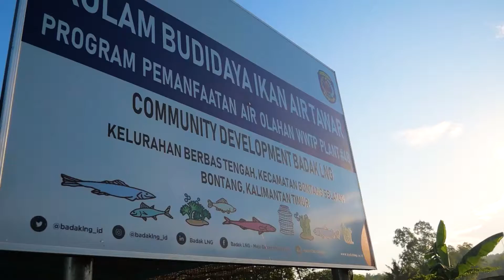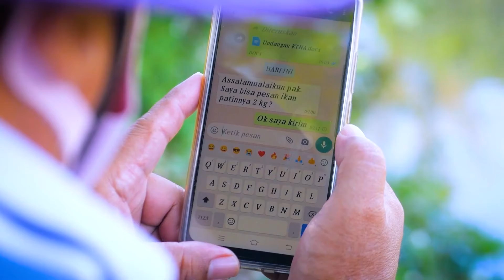AREA 2021 (SOCIAL EMPOWERMENT CATEGORY) :PT BADAK NGL